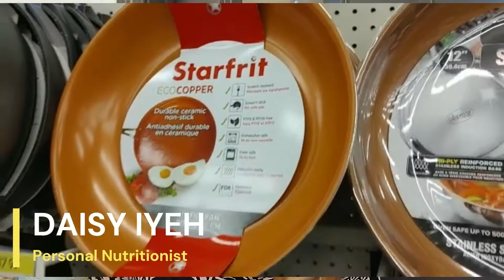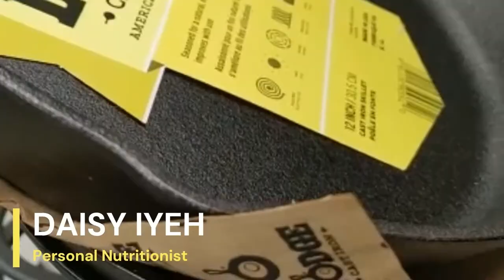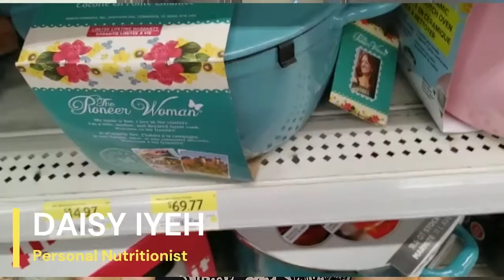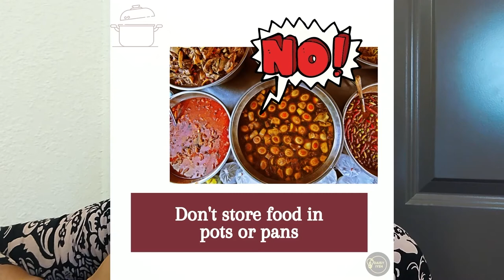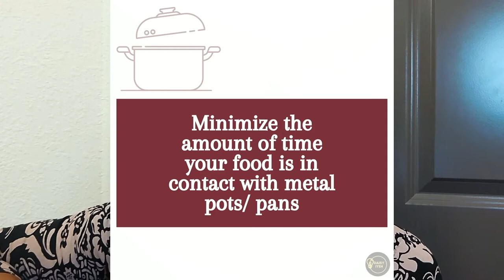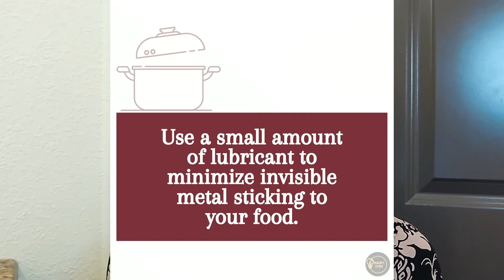Is our cookware killing us? Tips on how to choose the right one.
I have a FREE Cookware guide that also contains links to selected safer cookware options.

As the Nutrition Simplicity Queen, I break down healthy living principles into SIMPLE, AFFORDABLE and SUSTAINABLE tips. You get to achieve your desires (weight loss, healthy living, health management, getting rid of fat or illnesses) for a fraction of the cost, without the generalized complications.

I also love sharing gifts:

Get my 2 FREE Nutrition Tools:
1. I created a FREE Meal Tracker that helps you track your meals and drinks.

Get the Healthy Drink Guide, authored to teach you how to plug the leaks drinks provide in your healthy living journey: